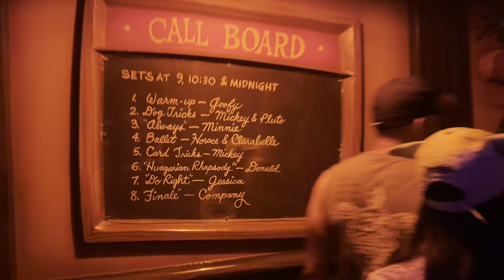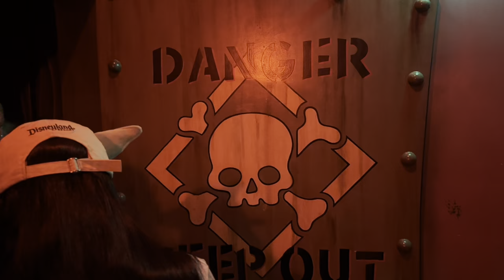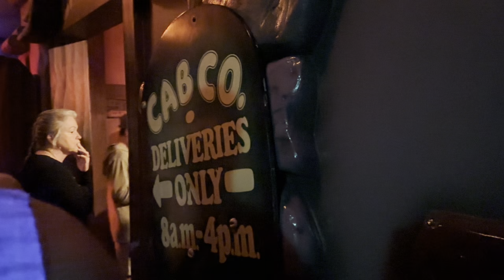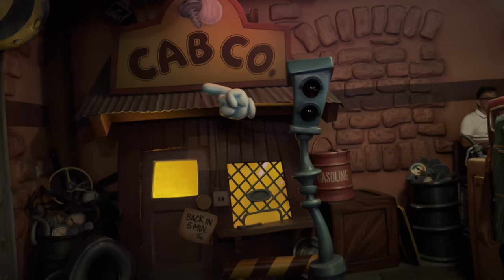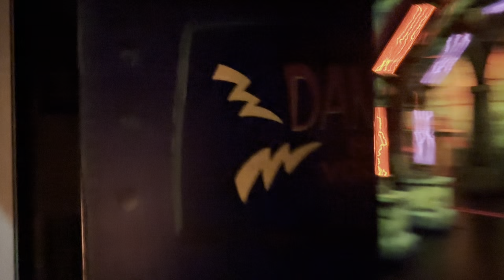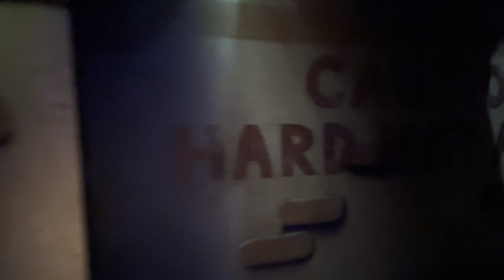Roger Rabbit's Car Toon Spin ride at Disneyland 2024 05 12 - Part 1/2